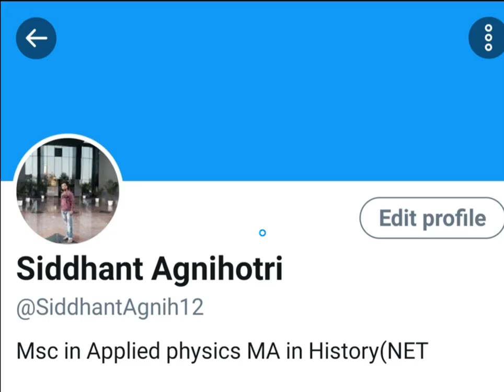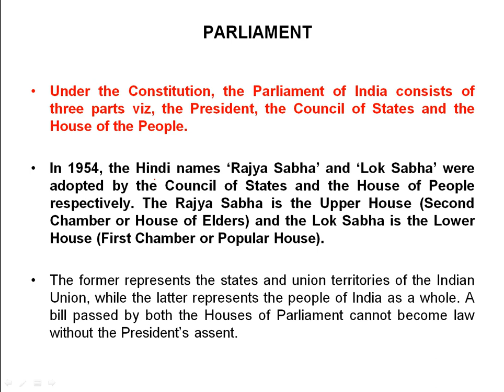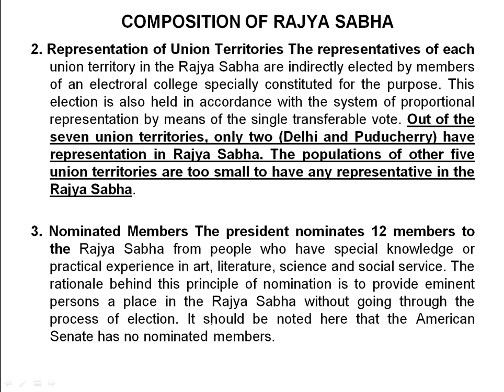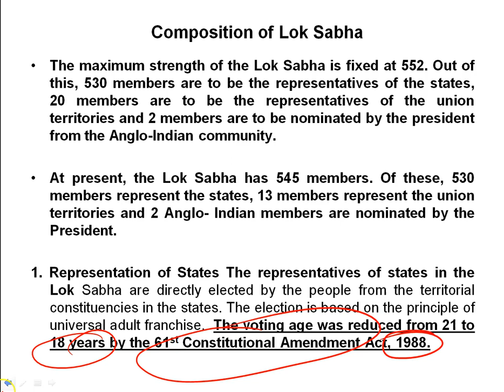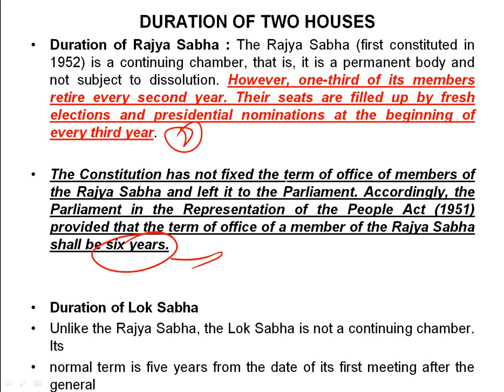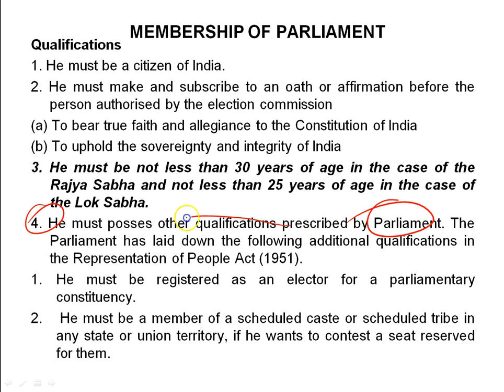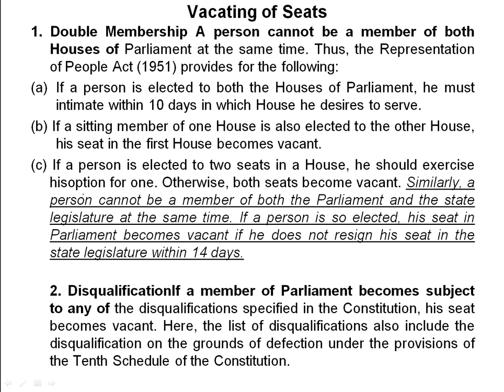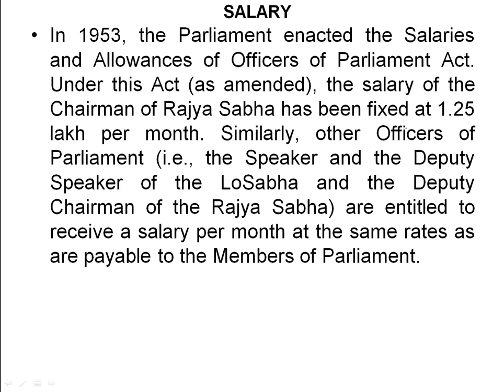Parliament of India: Know all about Lok Sabha and Rajya Sabha | Indian Polity Lecture 36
In this video, you are going to learn about Parliament of India: Know everything about Lok Sabha and Rajya Sabha; Indian Polity Lecture 36